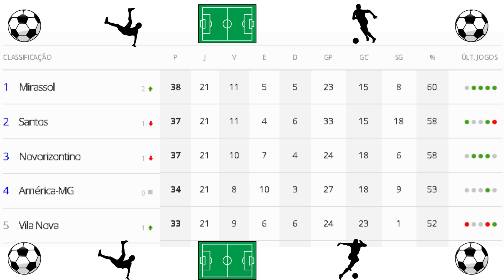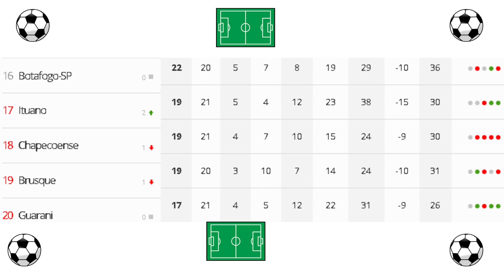Classificação Brasileirão Série B - Classificação de Hoje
Nesse vídeo vamos mostrar a classificação  Brasileirão Série B - Classificação de Hoje